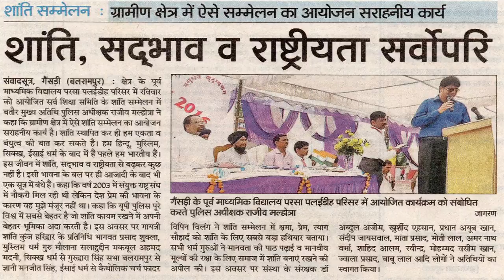MAULANA MAHFOUZUR RAHMAN MADANI,TULSIPUR,PARSA ,PLYHDI, MAHA SHANTI SAMMELAN 2017,ON10th SEP